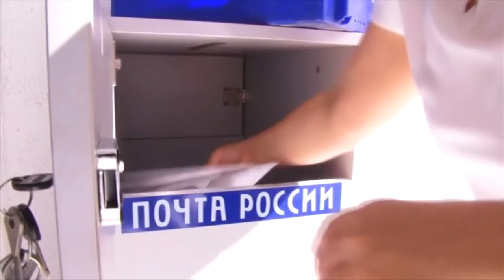Причина сбоев работы почты - в массовом увольнении сотрудников